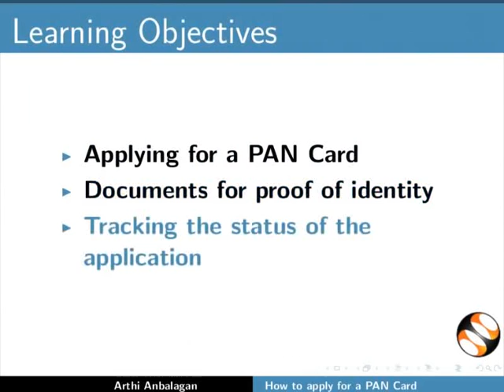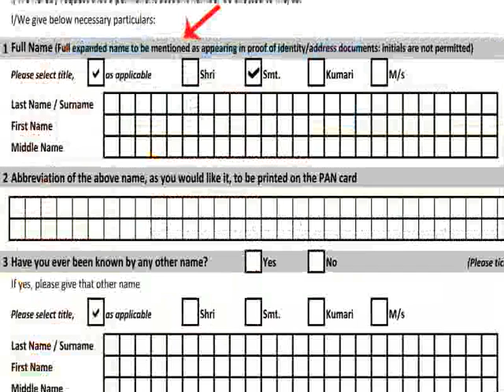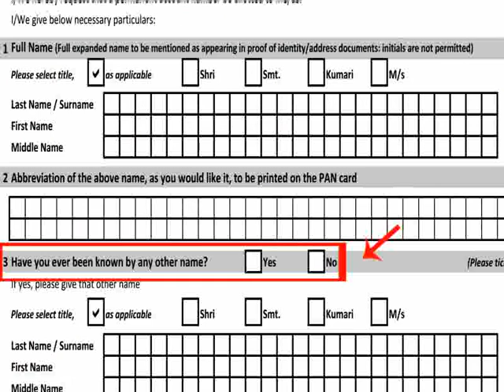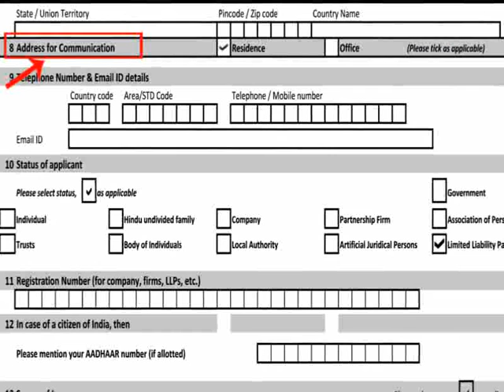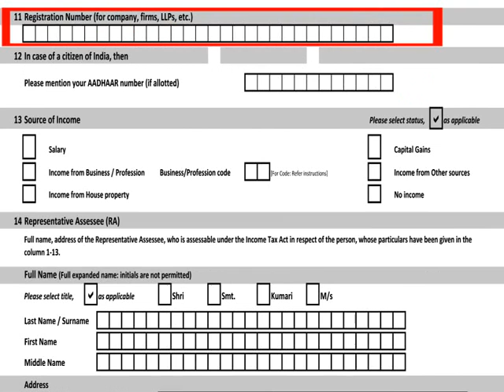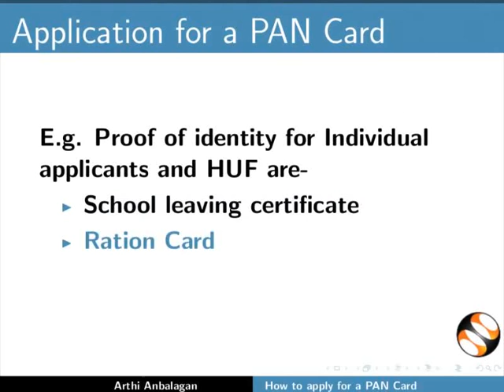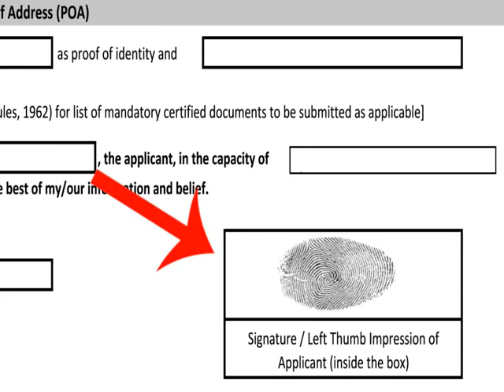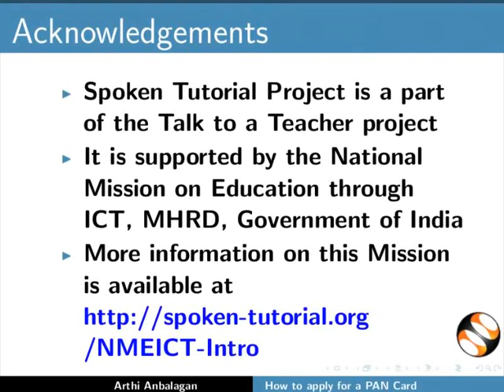How to apply for a PAN Card - Gujarati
પેન કાર્ડ માટે અરજી અને અરજીની સ્થિતિ ટ્રેકિંગ